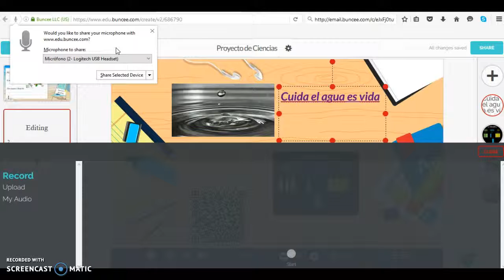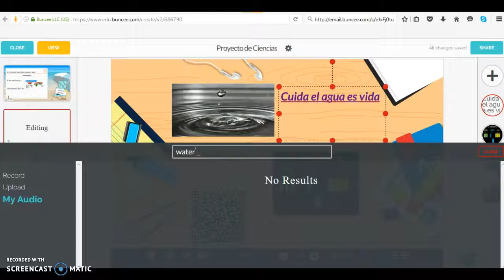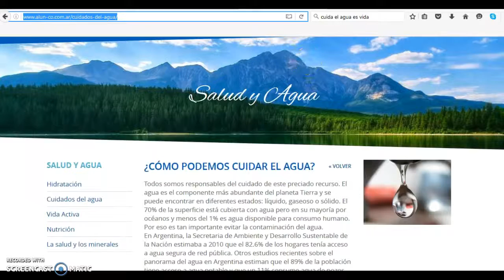Buncee Agregar audio y link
Aprende a agregar un link externo y audio a tu presentación